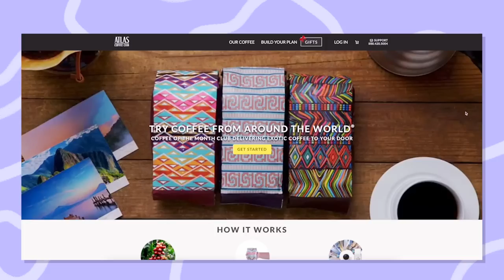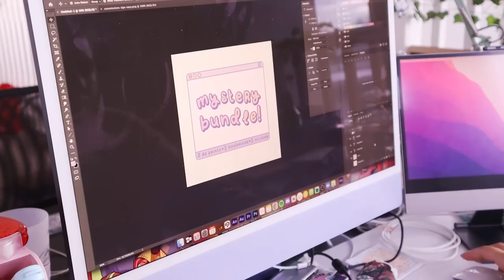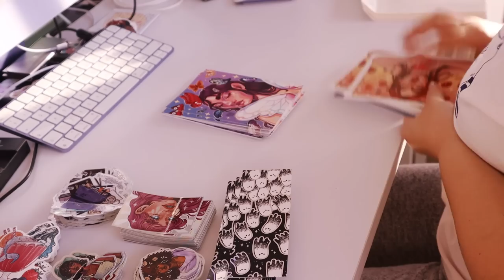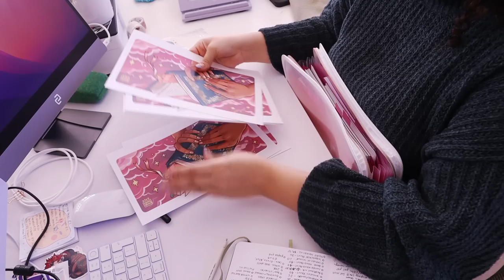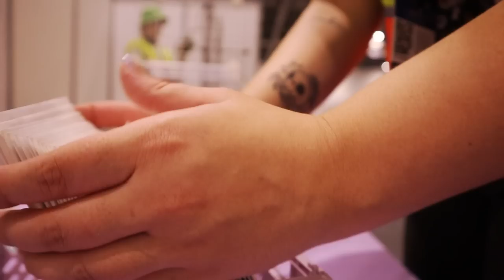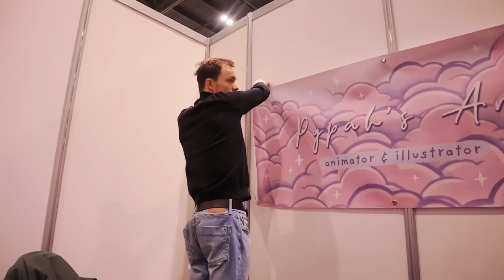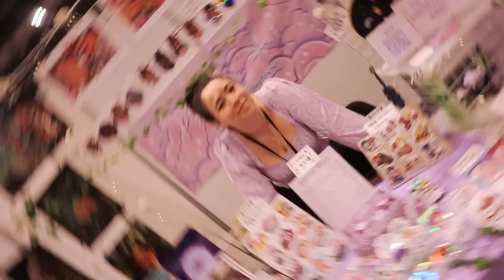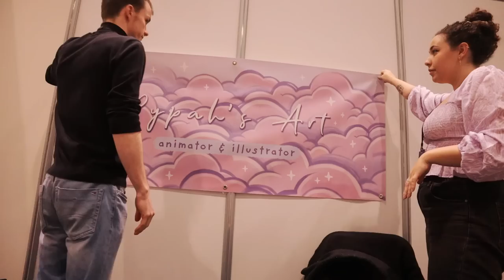Studio Vlog ✦ MCM London Comic Con Oct '22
Unit 48504, Courier Point,
13 Freeland Park, Wareham Road
Poole, Dorset, BH16 6FH
United Kingdom